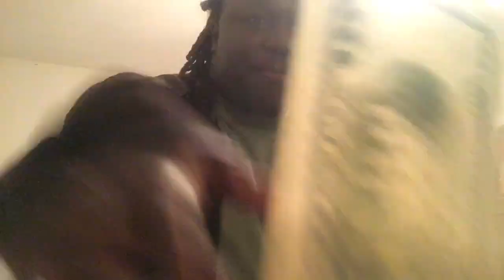Do truckers make money?